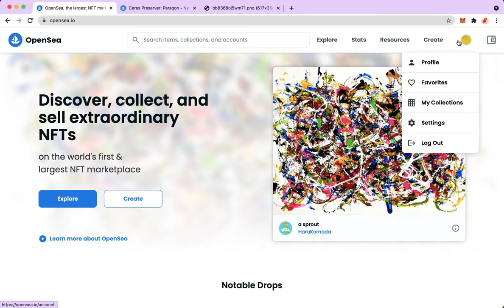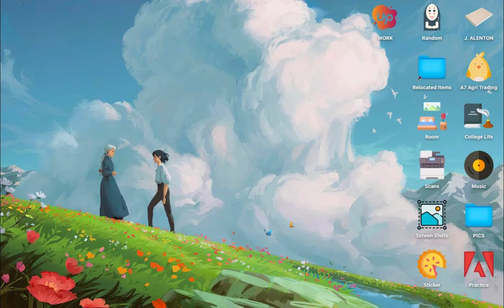How To Cancel Listing On Opensea (Step By Step)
Learn How To Cancel Listing On Opensea (Step By Step)

In this video, I will show you how to cancel listing on opensea (step by step)